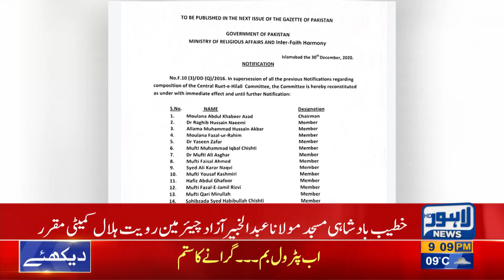Mufti Muneeb-ur-Rehman removed as chairman of Ruet-e-Hilal Committee